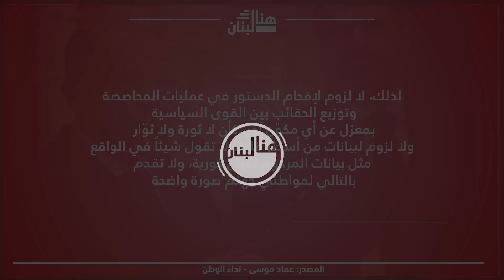مثل بيانات جبران كورية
المصدر: عماد موسى - نداء الوطن